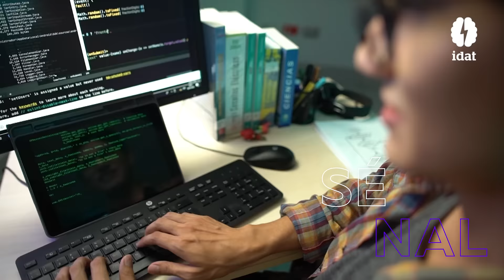¡Estudia Computación en Idat!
Estudia Computación en Idat y termina tu carrera en 2 años. ¡Matricúlate aquí!